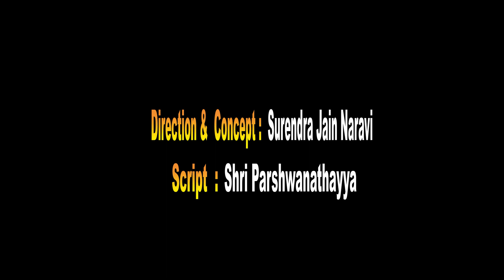Kundadri Hills | Kannada Documentary | ಕುಂದಾದ್ರಿ ಬೆಟ್ಟ | Shivamogga | Thirtha Halli | Shravan | TNC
T N Creation Presents

YouTube Chanel :
Sagar Shiraguppi

Script : Shri Parshwanathayya

Direction & Concept :
Surendra Jain Naravi

Background Voice :
Shravan Jain Belthangady

Videogrphy : Sagar Shiraguppi

Audio Recording : V K Kadaba

Editing : Pruthviraj Shetty Ujire